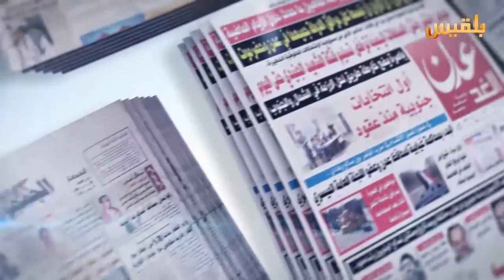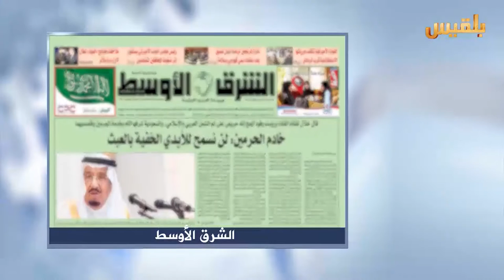كشك الصحافة | 18 - 8 - 2016 | تقديم : سهى المصري